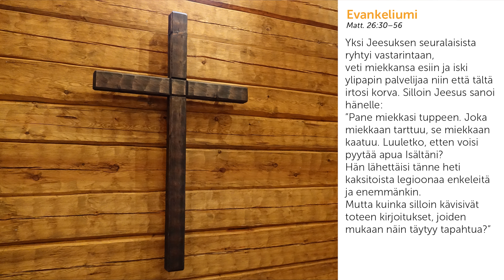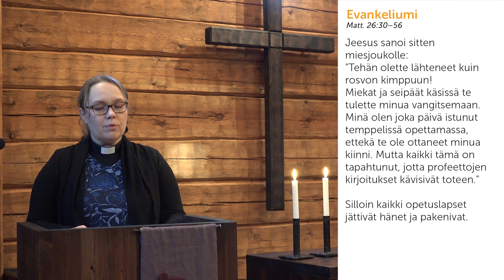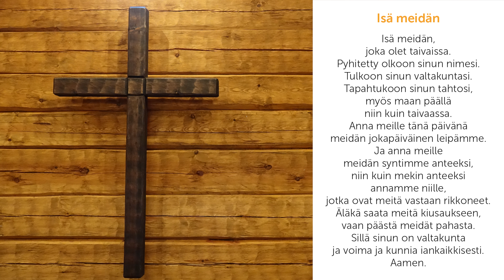Hiljaisen viikon maanantain hartaus, Koivuniemi, 29.3.2021 klo 13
Hiljaisen viikon maanantai
Jeesus Getsemanessa

Puhe: Ulla Palola
Musiikki:
Juhani Partanen, sello
Anne Rahkonen, huilu
Raija Passi, laulu
Tiina Laiho, piano ja laulu
Liisa Partanen, piano ja laulu

Kuvaus ja editointi:
Toni Launonen